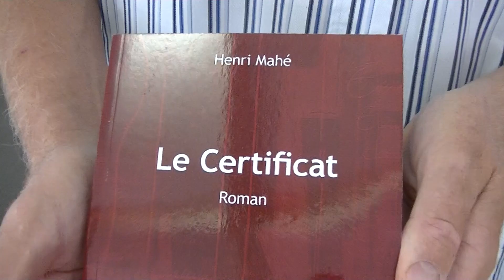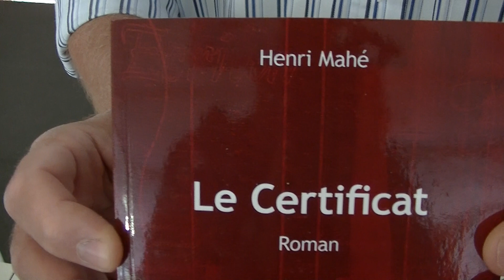Henri MAHE Ecrivain Romancier Le Certificat Editions L'Harmattan Fête du Livre Toulon Live TV 2015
Remerciements
Conseil Départemental du Var
Librairie Charlemagne